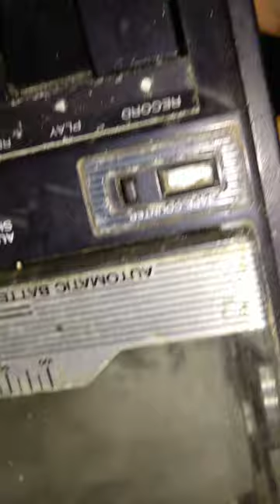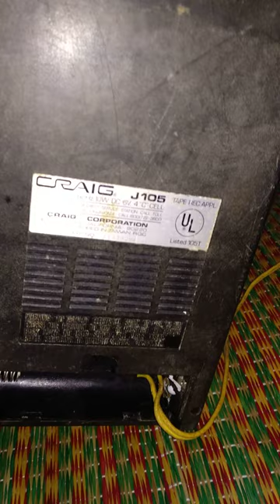Casette bỏ 12 năm vẫn chạy tốt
Dọn dẹp nhà thấy casette mở thử và bất ngờ nó còn hoạt động